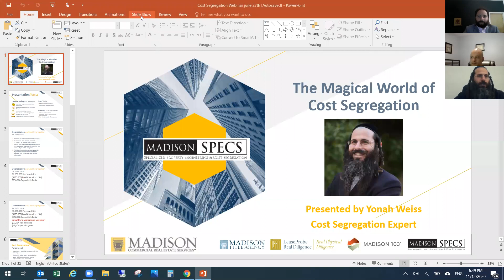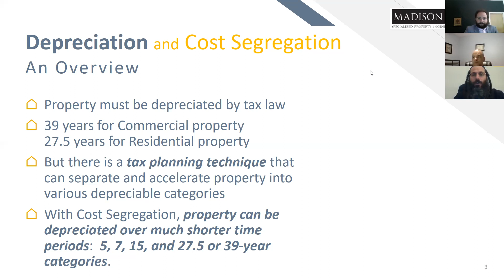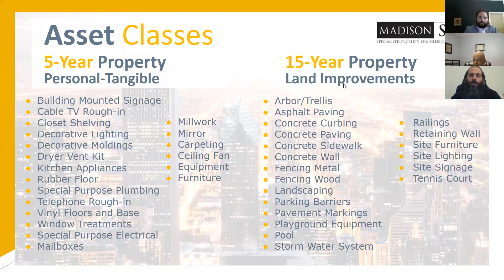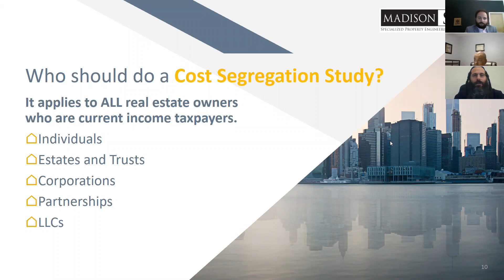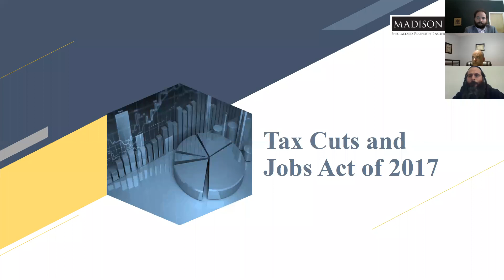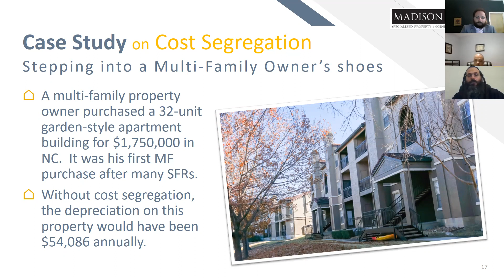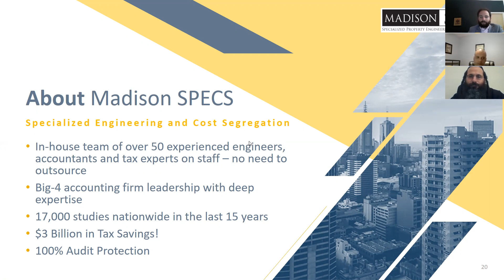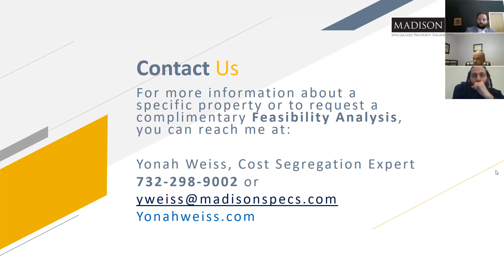How To Save Millions in Taxes Through Cost Segregation With Yonah Weiss Webinar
The Discovering Multifamily Investor Association & Red Knight Properties Presents: How To Save Millions in Taxes Through Cost Segregation With Yonah Weiss

Special Webinar With Yonah Weiss to Discuss:
☑️Do you own property worth over $1,000,000? (excluding personal residence)
✅Purchased, developed or renovated within the last 5 years?
☑️Do you want 𝙢𝙖𝙟𝙤𝙧 income tax savings?

The benefits of the significant tax deductions from Cost Segregation include:
🔶 Maximize annual depreciation
🔵 Reduce upfront income tax costs
🔶 Lower cost of capital
🔵 Improve cash flow
🔶 Ability to write-off individual assets in future when removed.

✳️ As Business Director for Madison SPECS, Yonah's provide us with expert, engineering-based cost segregation studies.
✳️ Cost Segregation is an IRS -approved process for reclassifying real estate components and improvements to accelerate depreciation deductions, defer taxes and improve cash flow.
✳️ Yonah's in-house team of engineers and accountants combine tax and engineering strategies to analyze construction contracts and building plans in order to identify those assets that qualify for accelerated depreciation for tax purposes.
✳️ We always perform a no-cost feasibility analysis on your property to demonstrate the financial benefit, on a year-by-year basis, of having such a study performed vs. not performing the study.

❓Which types of properties can benefit? Multifamily, Office, Retail, Mixed-use, Hotels, Golf Courses, Mobile-home parks, Shopping centers, Restaurants, Skilled Nursing Facilities, Industrial, Flex, Banks, Self-storage. Did we leave anything out? If I did, it can probably benefit too! In short...ALL types of properties 😀